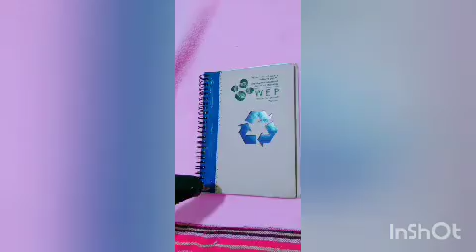How to make a beautiful and simple lock diary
Easy way to make lock dairy